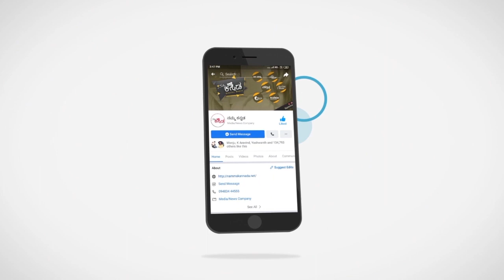Waking Up Early | ಬೇಗನೆ ಎಚ್ಚರಗೊಳ್ಳುವುದು | Namma Kannada Tips